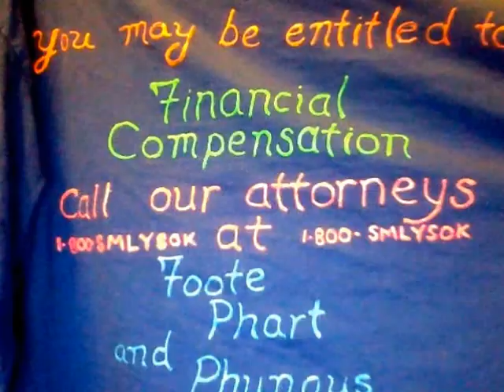PhooeyFudge Internet Show "Infomercial"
Sock Inhalation Disease, or S.I.D., is real.